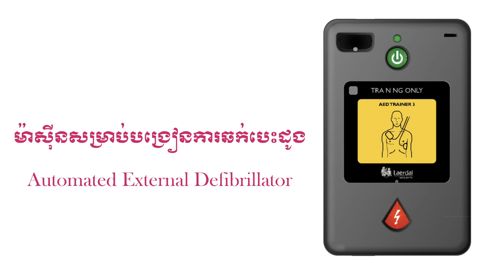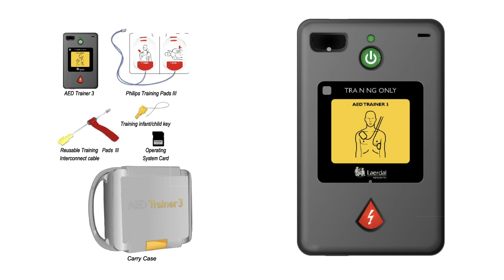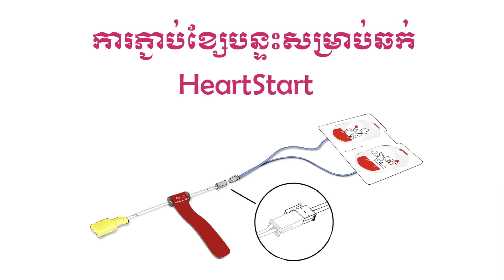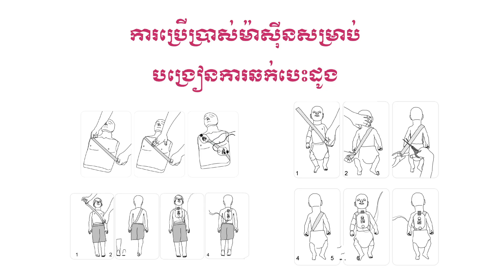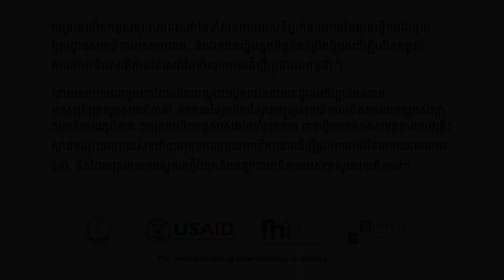ម៉ាស៊ីនសម្រាប់បង្រៀនការឆក់បេះដូង AED Trainer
វីដេអូនេះបង្ហាញពីរបៀបនៃការប្រើប្រាស់ម៉ាស៊ីនឆកបេះដូងពីខាងក្រៅ។ This vido shows how to use AED.  Under the USAID-Enhancing Quality of Healthcare Activity (EQHA) project, a 5-year USAID-funded project working with the Ministry of Health to strengthen the health system, 26 clinical procedure videos have been produced in collaboration with the Human Resource Development Department (HRDD) of the Ministry of Health (MoH). These videos demonstrate the steps, processes, and clear practical guidelines for medical students and professors to use in the classroom. The videos are produced as part of the quality improvement for pre-service education in Cambodia and are very important for all health training institutes and training hospitals in Cambodia.